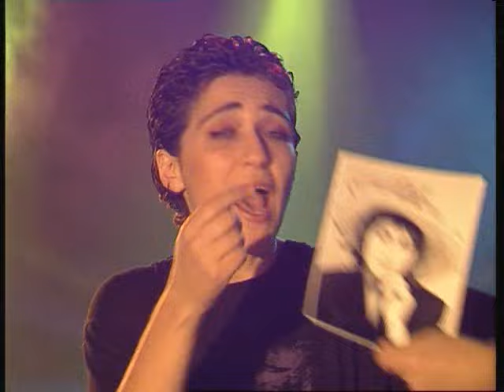אלונה דניאל - שרה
קליפ של אלונה דניאל לשירה "שרה" מתוך אלבום הבכורה שלה, "מסיבה במרתף הארמון" מ-1990. מילים ולחן: אלונה דניאל

שרה יודעת לשחק אותה
אף אחד לא מצליח לספק אותה
היא אומרת: אני רוצה עוד
בשביל כבוד צריך לעבוד
היא מחייכת לעומד מולה
וכשהוא מנסה לומר לה עוד מילה
היא אומרת: זוז ותן לעבור
וכשהיא כאן אף אחד לא גיבור

כל אחד מחוויר מולה
איזו מן אישה גדולה, שרה
אל תאמר לה עוד מילה
היא מטען של חבלה, שרה

היא קולטת כל אחד ואחד
מסובבת על אצבע אחת
והיא מחייכת לעומד מולה
היא אומרת: שתוק, אני כאן הבוס
את מקומי אף אחד לא יתפוס